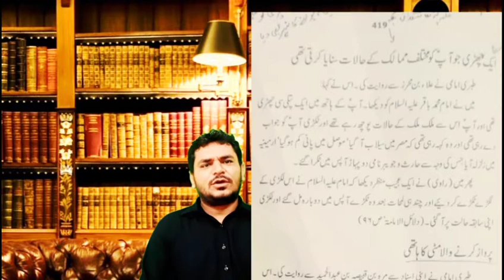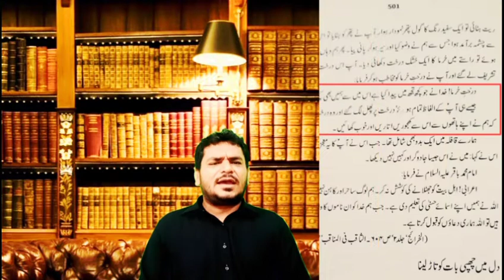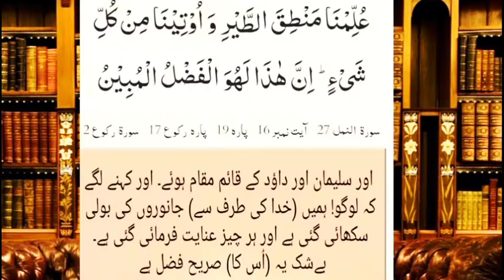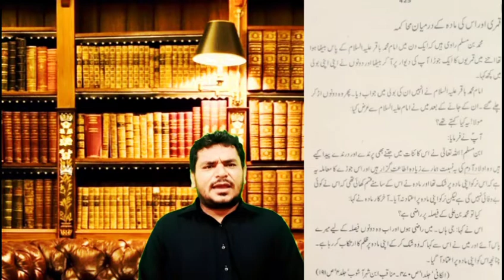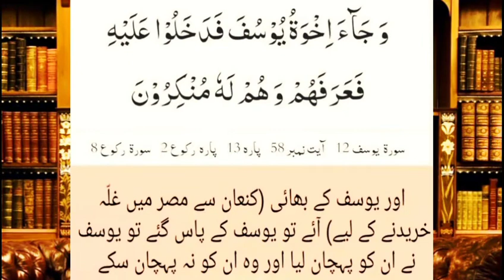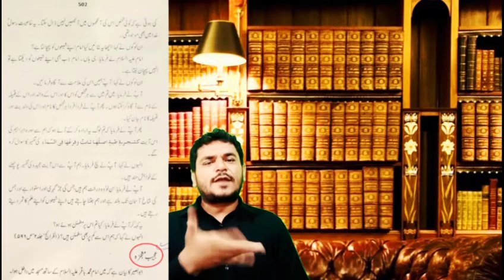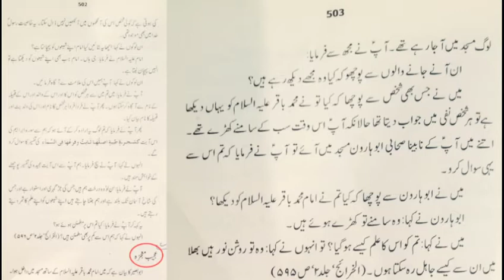فضائلِ مولا امام محمد باقر ع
byMuhammad irfan raza#fazail imam muhammad baqir bian irfanraza mojza mujza irfanraza #